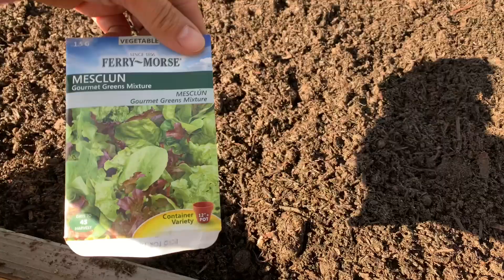#5 ปลูกผัก ชมสวน Spring gardening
Spring gardening in The USA
ปลูกผัก ชมสวนในอเมริกา